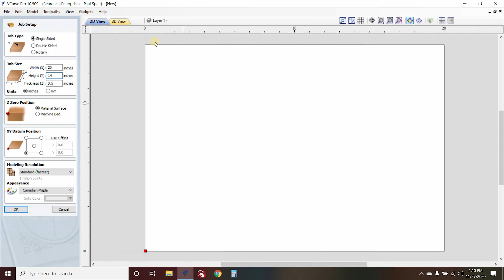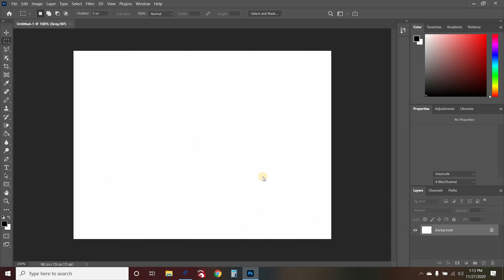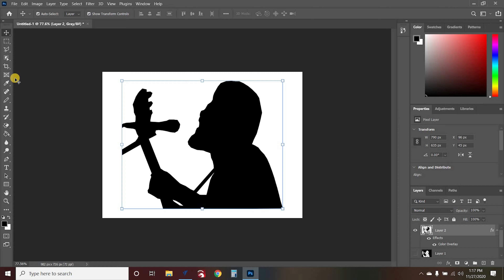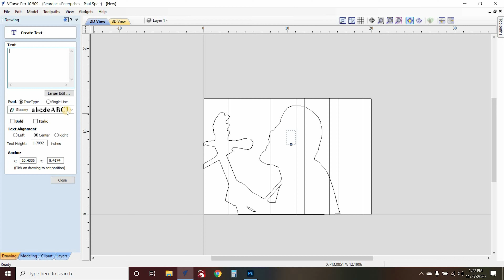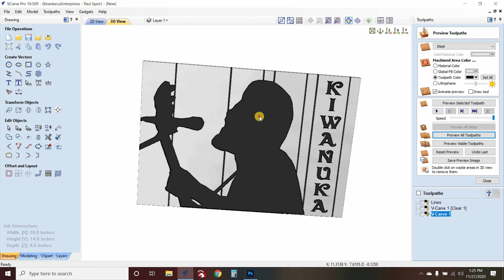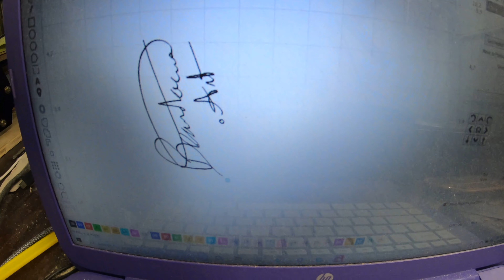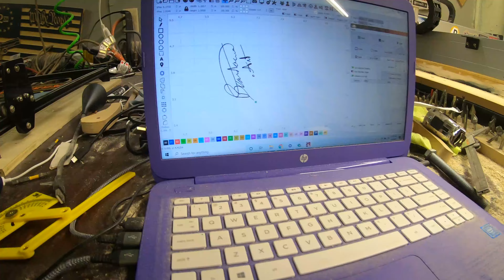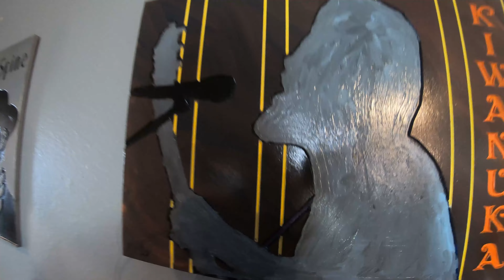I Turn Plywood Into ART?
Thanks for joining me and my beard today!

Check out Michael Kiwanuka today! You won't regret diving down that particular rabbit hole.